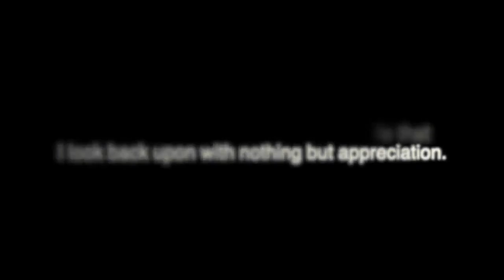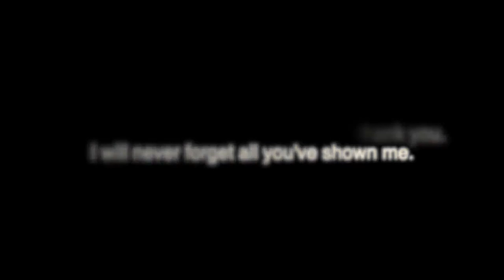Andrew Cavuto - Bringing Tomorrow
Move to Inspire Sponsored Athlete, Andrew Cavuto, showing his dedication and love for movement.